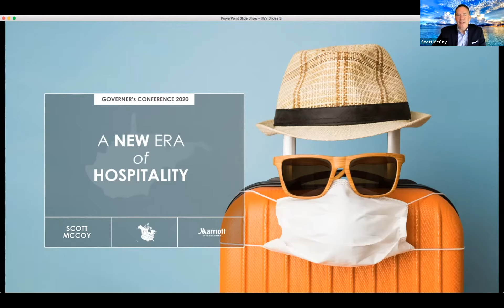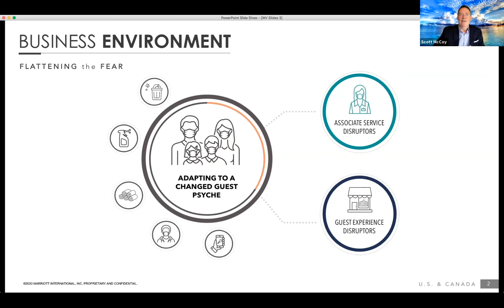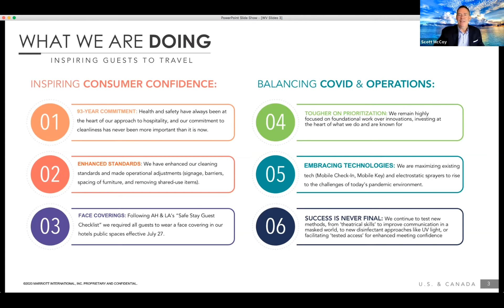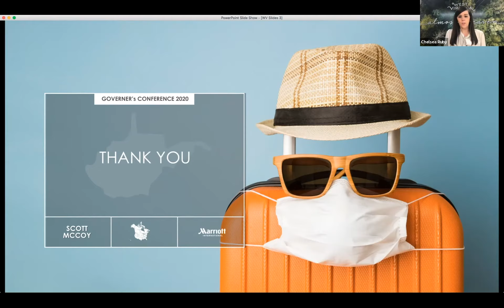Scott McCoy | The New Era of Hospitality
Properties across the country are being forced to adapt their strategies to thrive in an ever-changing world. Yet, hospitality remains a pillar of the guest experience. Join Scott McCoy, Vice President of Market Operations & Guest Experience for the Americas at Marriott International, as he shares examples on how to take hospitality to the next level and cater to the new needs of travelers today.

Scott McCoy is currently Vice President, Market Operations & Guest Experience for The Americas providing operational expertise to market and hotel leaders in the U.S., Canada and CALA to ensure the successful delivery and pull-through of continental business priorities. In this role he oversees the Full Service, Luxury and Marriott Select Brands Area Directors of Operations; The Openings and Transitions organization and our Luxury Quality and Breakthrough leadership teams to drive innovation and solve problems that will strengthen our portfolio.

Connect with Almost Heaven:
Facebook.com/WVtourism
Twitter.com/WVtourism
Instagram.com/WVtourism
Pinterest.com/WVtourism